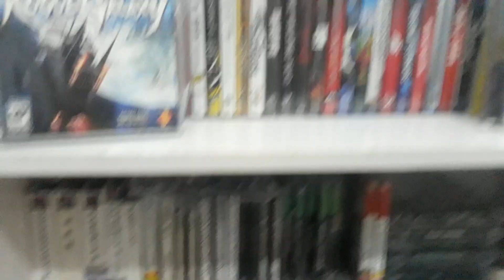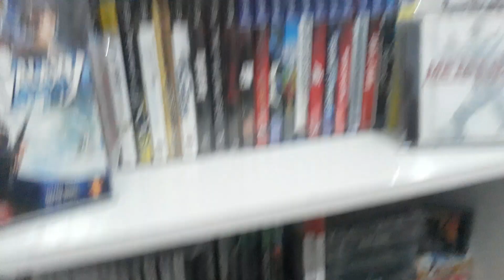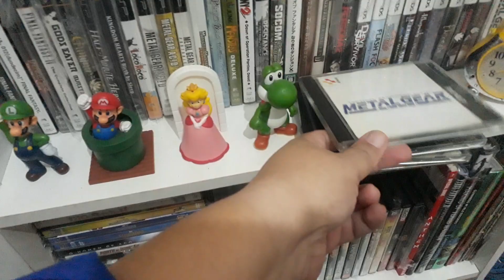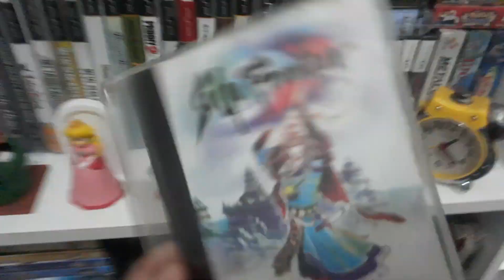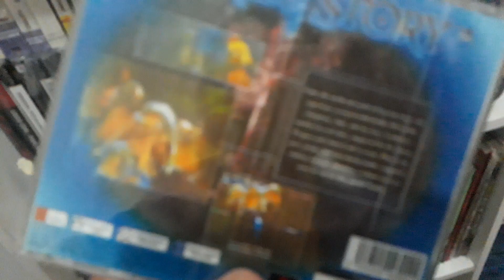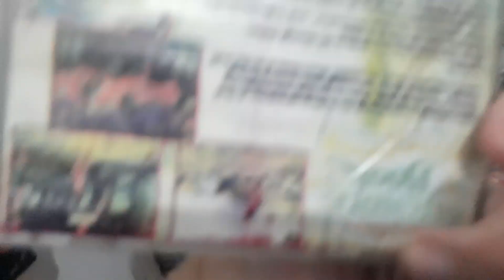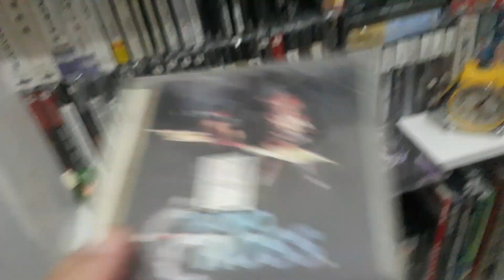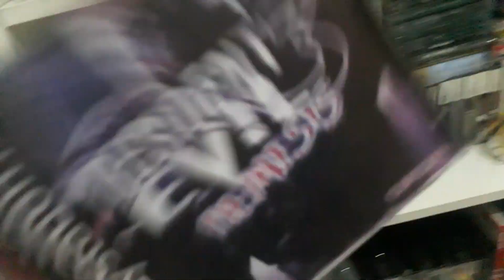Relembrando os discos prensados do PS1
O primeiro Playstation popularizou a mídia de CD, as CGis, o enredos cinematográficos dos JRPGS...e a pirataria, já que era muito barato copiar os discos em relação ao custo que se tinha com cartuchos.

Pros brasileiros de baixa renda foi o auge da inclusão gamística não autorizada já que toda banquina de camelô vendia jogo de PS1 a 5 reais.
Eu ainda tenho alguns prensados aqui e vamos divagar sobre eles.